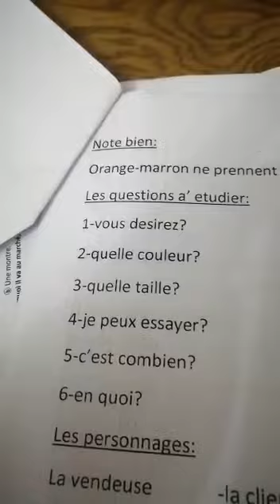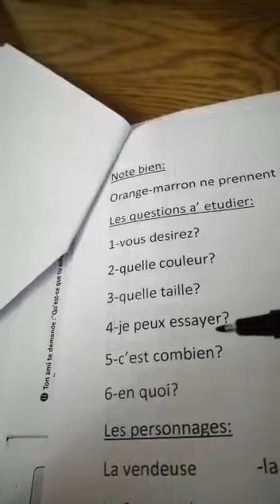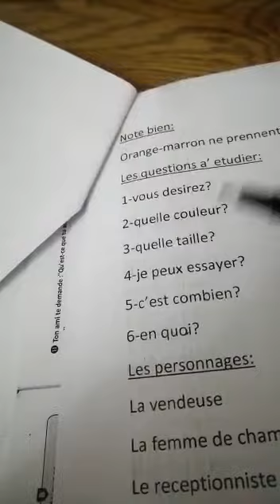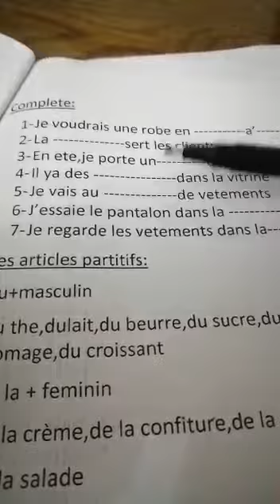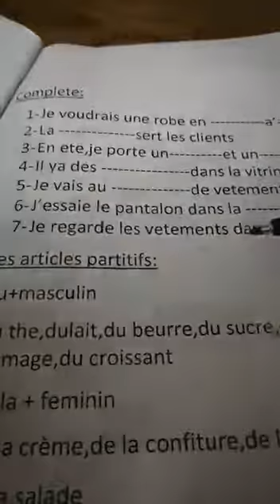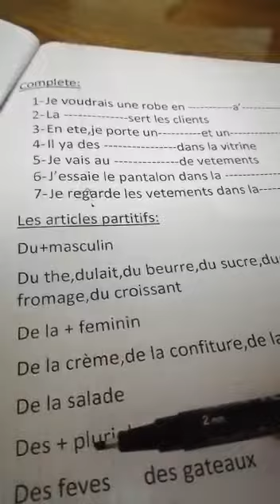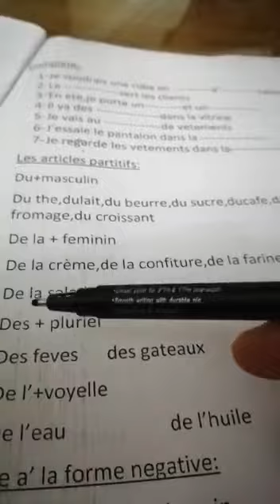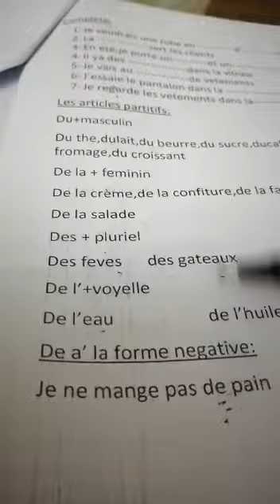French middle one part 2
Miss/ Azza Ibrahim